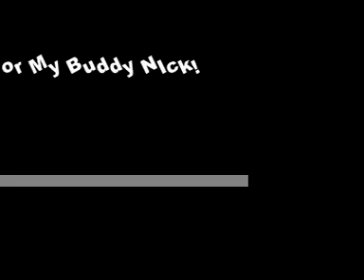DANCING THROUGH LIFE (WICKED)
PREPARE TO LAUGH!  FOR MY BUDDY NICK WHO WAS A SWING IN WICKED. MY RENDITION OF DANCING THROUGH LIFE